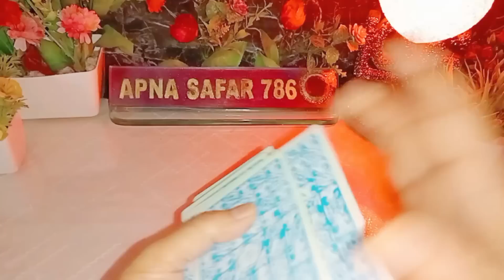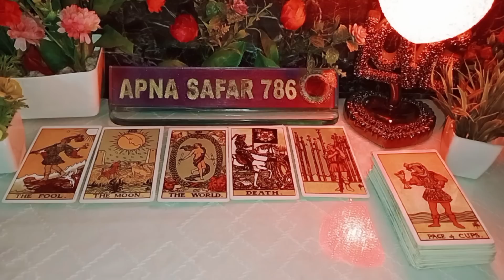ISS WAQT WO AAPKE BARE MEIN KYA SOCH RAHE HAI | UNKI CURRENT FEELINGS | HINDI TAROT CARD READING NEW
TIMELESS 🦋 @apna safar 786

1:- it's a general and collective reading and also it's not gender specific.this is timeless/for all zodiac signs reading.
2:- this reading describe what you are manifesting in your life by your current energy and thoughts.
3:- watch these videos for entertainment and guidance purpose and don't take any major decisions of your life based on tatot reading.
4:- this channel and videos are not responsible for what you do in your life.
5:- I don't do personal reading so be aware of froud people.
6:- I never provide my number in comment & description section please be aware of scammers & frouds.